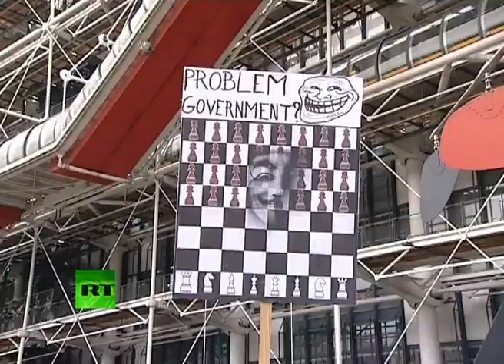anonymous in paris anti acta protest video